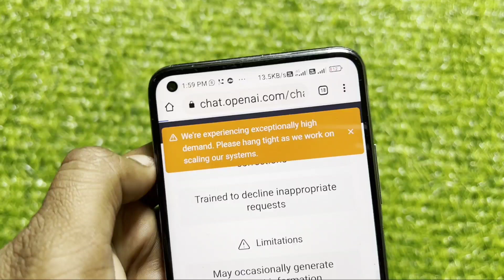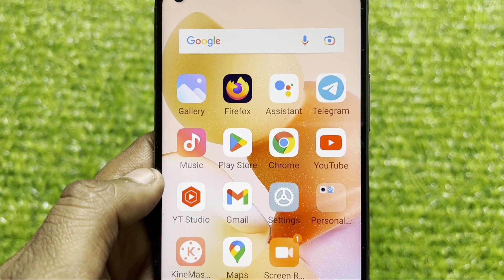ChatGPT Fix We're experiencing exceptionally high demand. Please hang tight as we work on scalling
ChatGPT Fix We're experiencing exceptionally high demand. Please hang tight as we work on scalling our systems Problem Solve